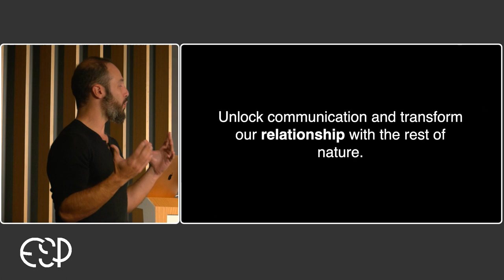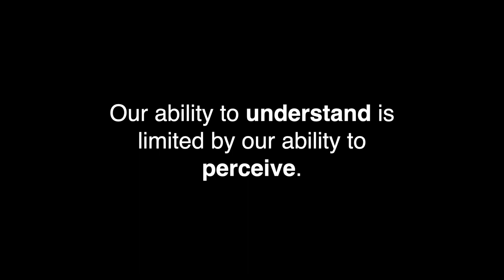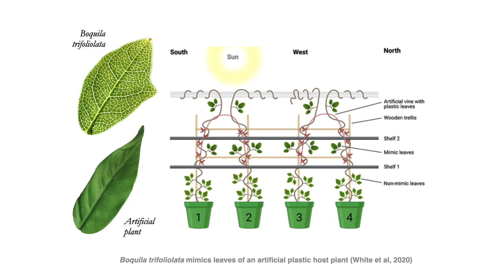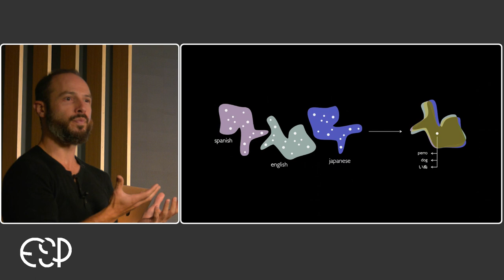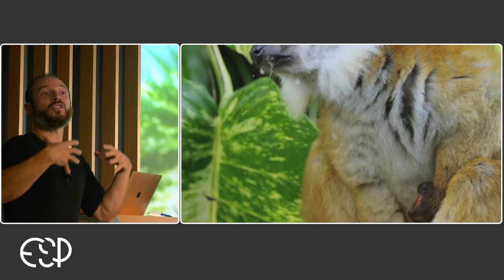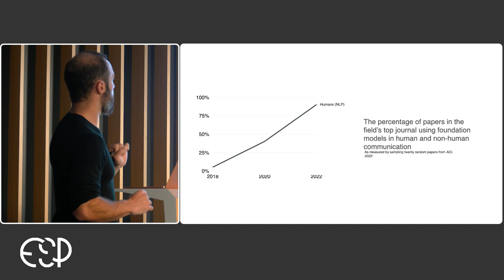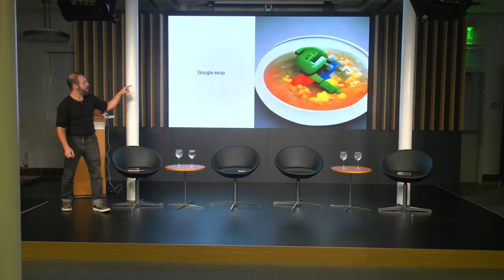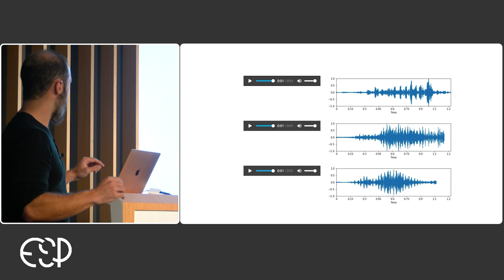Using AI to listen to all of Earth's Species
A presentation on decoding animal language by Aza Raskin, followed by a panel discussion hosted at the World Economic Forum in San Francisco on October 25, 2022 exploring how AI is expanding our ability to understand other species and the benefits and potential challenges that this new understanding will bring.

Featuring Kay Firth-Butterfield, Head of AI at the WEF; Aza Raskin, President and Cofounder, Earth Species Project; Dr. Karen Bakker, Professor at University of British Columbia and Fellow at Harvard Ratcliffe Institute; Dr. Ari Friedlaender, Professor at University of California, Santa Cruz